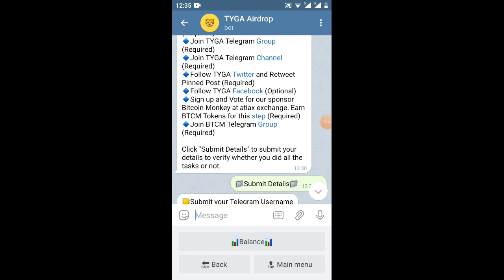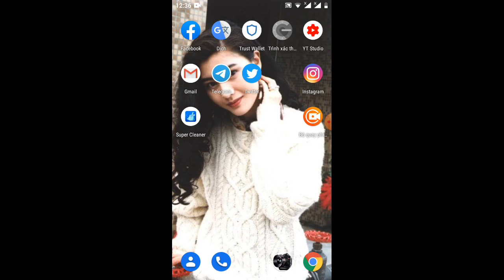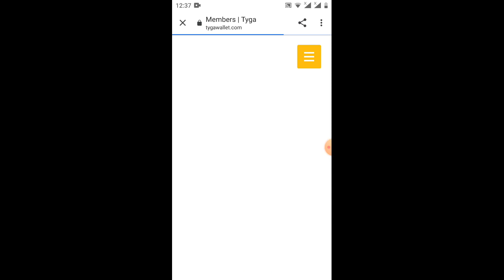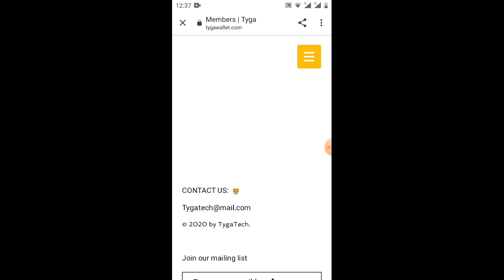hướng dẫn nhận 10TYGA=3.5S rep 3.5$ (kèo làm được)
Link ĐK